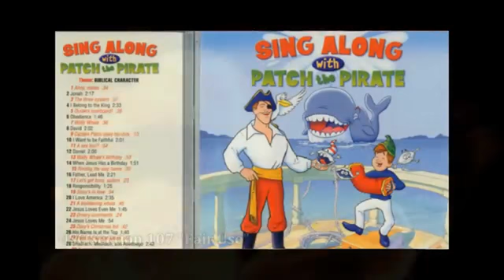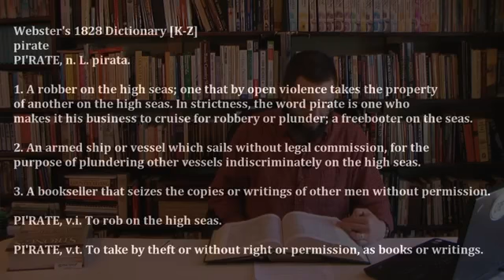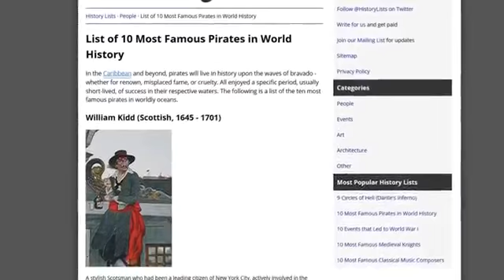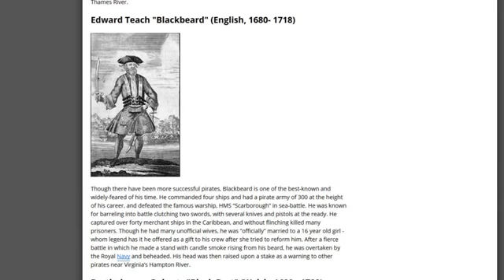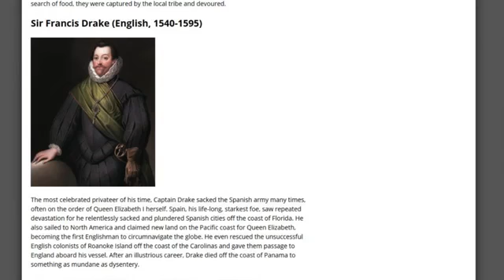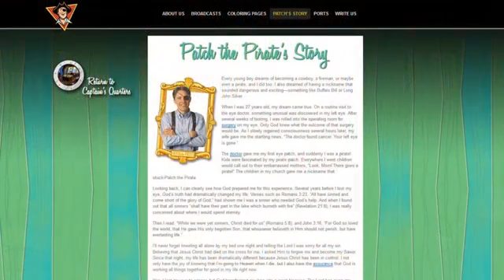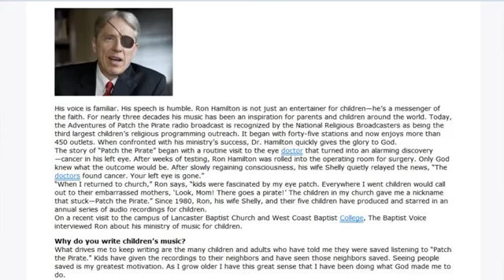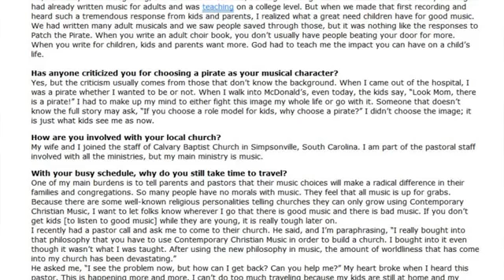" What About Patch The Pirate For Children? " a video by Bryan Denlinger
Original description by Bryan Denlinger :

Is a Pirate the right kind of a character to use to teach children Christian values?